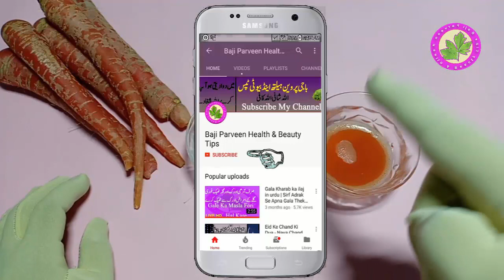Face Mask Homemade - How To Make Face Mask At home Simple Free Of Cost Make At Home - Whiting Tips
Face mask treatment aj ki video khas un logo k lie hain jis ke sath vo masla hain ke vo apne face ke lie jo apne ap ko gora karna chati hain aik he raat me us se ap ko ye faida ho ga ke ap ko ap ka face bohe he gora ho ga to aj ki video un girls ke lie khas hain jo ap ko jaldi gora hona chahti hain pimple ke lie or un ke har face ke maslo ke lie ap ko face ke har maslo ka hal me leke aye ho to chalye shuru karte hain.